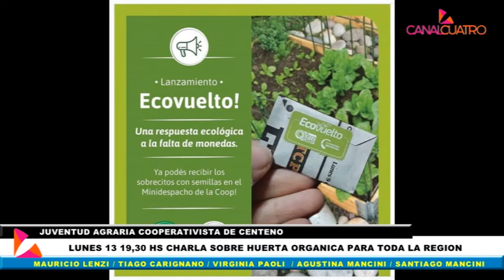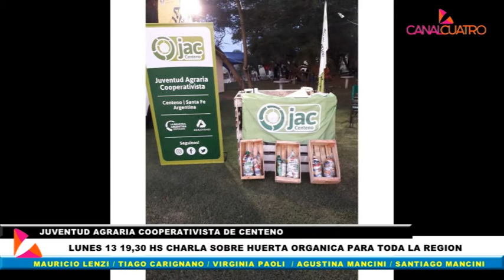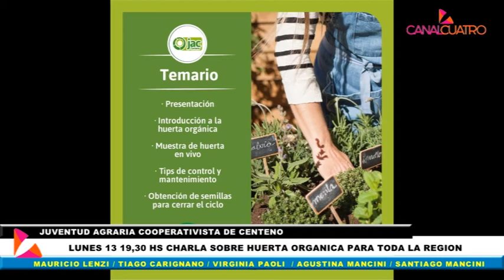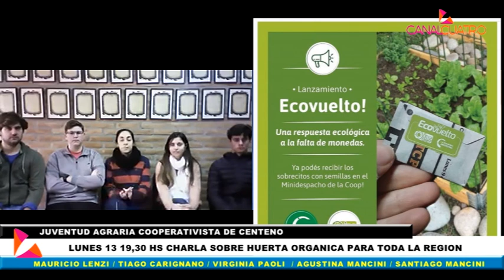ENTREVISTA A INTEGRANTES DE JUVENTUD AGRARIA COOPERATIVISTA DE CENTENO